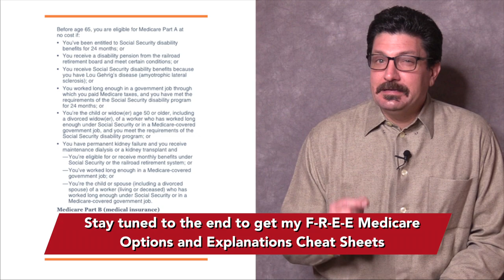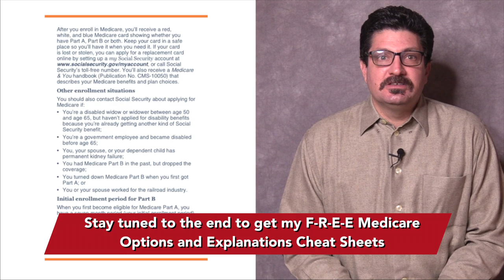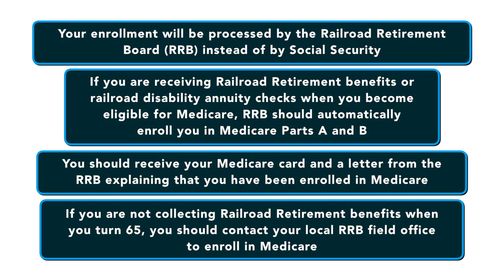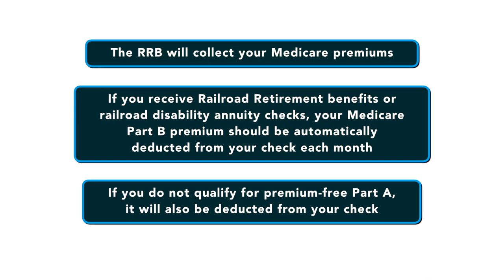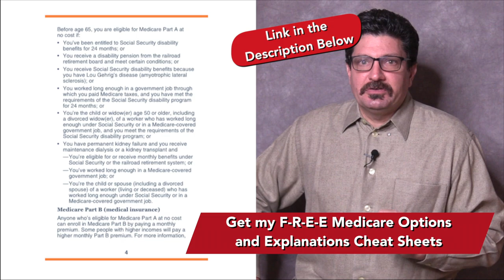How Medicare Enrollment Works with Railroad Retirement Benefits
How Medicare Enrollment Works with Railroad Retirement Benefits | Railroad Retirement Board. This video gives a detailed explanation of the qualifications you must have to receive medicare if you're railroad worker or receive Medicare benefits from the Railroad Retirement Board or receive railroad retirement annuities or you suffer from End Stage Renal Disease (ESRD).

Get my F-R-E-E Medicare guides that explain all you need to know: What Medicare is, When to Enroll and How Other Government Benefits such as Social Security and Railroad Retirement Affect it.

00:00 Opening
02:30 Retiring Railroad Workers Will be Enrolled by the Railroad Retirement Board (RRB)
03:36 End Stage Renal Disease (ESRD)
03:53 The RRB will Collect Your Medicare Premiums Including Part B
04:49 Learn More

Love Editing? Want to get started using Adobe Premiere Pro CC but not certain how? I'm here to help. I've been a professional video producer and editor for over 3 decades & I've created a F-R-E-E shortcut guide for Premiere Pro listing hundreds of Keyboard, Panel & Application shortcuts.

Do you need a commercial for television, social media or radio? How about a corporate video for your web site or for training? I can help! I specialize in creating video and audio content for businesses and individuals! Contact Jim Costa Films for a consultation. Follow, Like, Subscribe & Connect for more video content, tips and tricks for using technology and the information you need to take your photos and videos and your business to the next level.